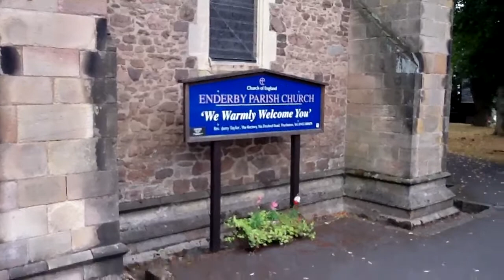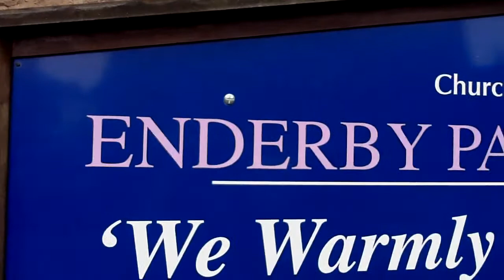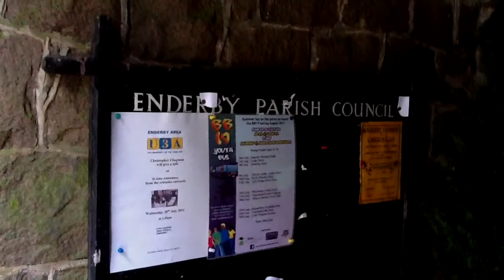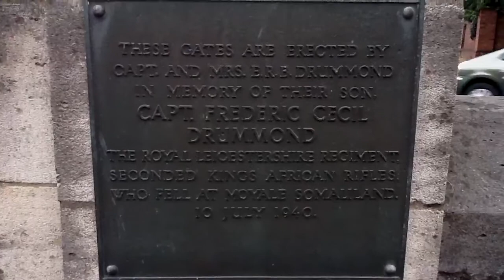In Search of Anthony Burgess: Enderby (2/4)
Enderby, Leicestershire, in the English Midlands. This is the town after which the hero of Anthony Burgess's 'Enderby' quartet of novels is named. It is a short distance from the Leicester suburb of Aylestone, where Burgess and his first wife lived for four months in 1957.